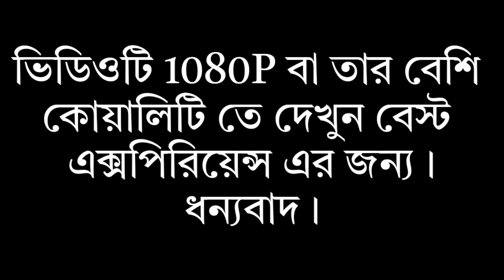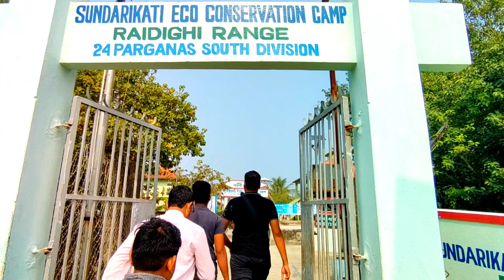সুন্দরবনের আতঙ্ক রহস্যময় রয়েল বেঙ্গল টাইগার//Unknown Mysteries of Sundarban Forest//Sundarban Vlog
☞Hello Friends,
 I'm Sourav, a small vloger of a channel named "VLOG DARK FUTURE". After few days ago, me with my family fortunate to have the opportunity to travel through SUNDARBAN by boat 🚣. It was a fantastic experience that we would recommend to anyone looking for an adventure in the region. The food was amazing, and the service was excellent. The boat was clean and comfortable, and we had plenty of space for our family of four. We all make fun during travel and see THE ROYAL BENGAL TIGER at river🐯, watch various types of DEER at BONNIE CAMP etc. Enjoy the vlog and must visit here when you have time😊
🎧 Background Sound Effects Credit:-
Sound Effect from "https Pixabay
Huge respect and lots of love all of them  for these songs ❤
► Footage Credit-
Morning fog on the lake. Moisture vapor rises from the surface of the water. Stock Videos by Vecteezy
► MY TRIPOD - BOYA BY M1
"ANY QUERY"
Comment Please.
VLOG DARK FUTURE is a YouTube Channel, where you will find VLOG with funny manners in Bengali  :)
I'm a small YOUTUBER, make vlogs for fun and entertain purpose only.
►S-U-B-S-C-R-I-B-E-